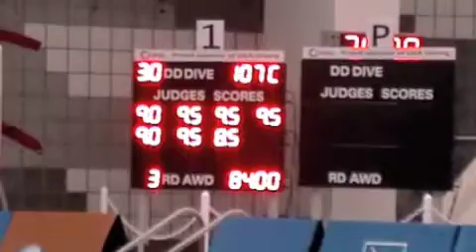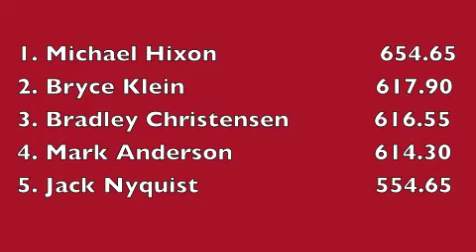2012 JO Nationals 16 18 Boys 1m Finals